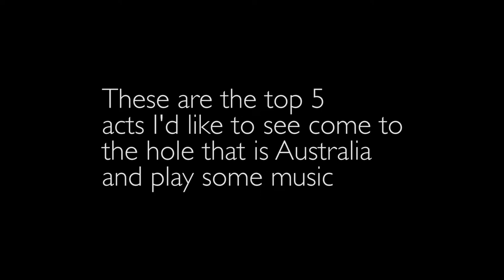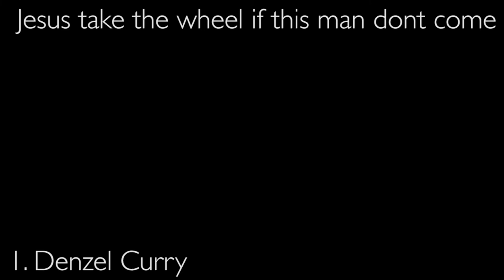Laneway 2019 predictions (kinda)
this is bad dont even watch it

I'll be posting about the actual lineup most likely, idk